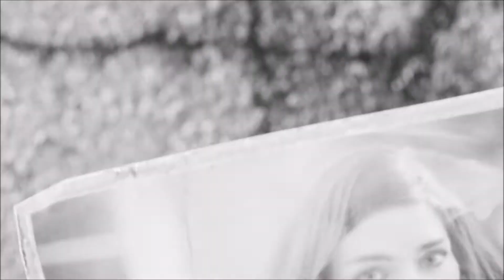Fallout 4 - Walkthrough Part 1 - Into the Vault (Fallout 4)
Fallout 4 - Part 1

Here is the first part in my Fallout 4 series, the next parts are on their way already!